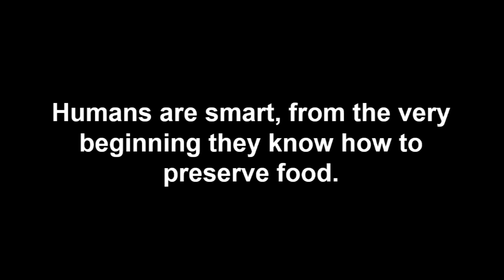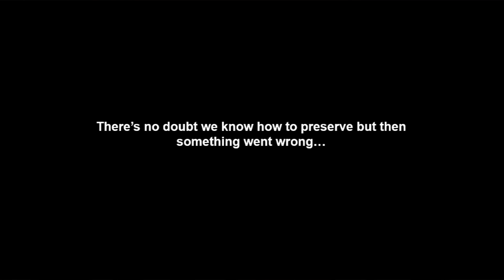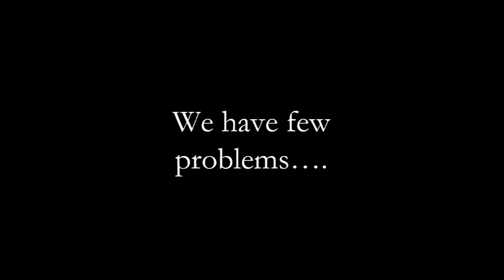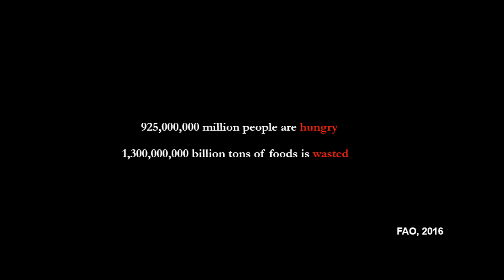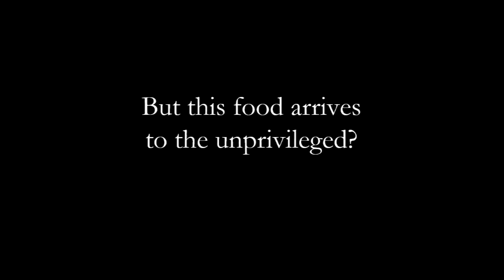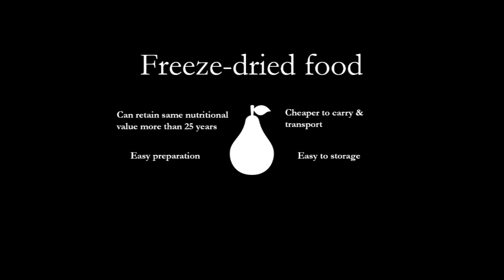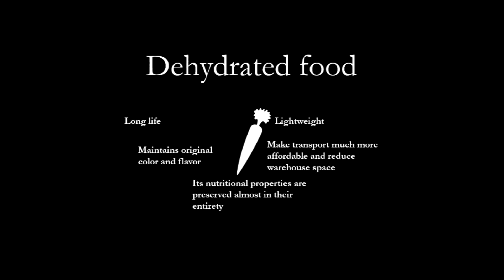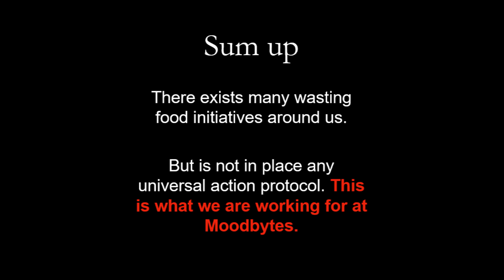Technologies to reduce food waste | Marcio Barradas | TEDxBarcelona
According to the World Food Programme millions of tons of food are wasted every day while there are more than 700 million hungry people in the world. It was in this senseless context that Moodbytes was founded, a company dedicated to improving the sustainability of this world through gastronomy. Thanks to different technologies such as 3D Printing or Blockchain it will be able to reuse all parts of food and thus create a more sustainable future, shared, global and traceable. Marcio Barradas is CEO and founder of Moodbytes, a company dedicated to the application of the latest technologies in the food sector. Also founder of FoodInk, the world’s first 3D restaurants, he has a wide network of contacts within the world of 3D printing, as well as the recycling industry and Blockchain. Investor in Ethereum and other crypto currencies with extensive experience in ICOs and OTC Trading. Marcio is an blockchain enthusiast, a lover of new technologies and sustainable projects. This talk was given at a TEDx event using the TED conference format but independently organized by a local community.